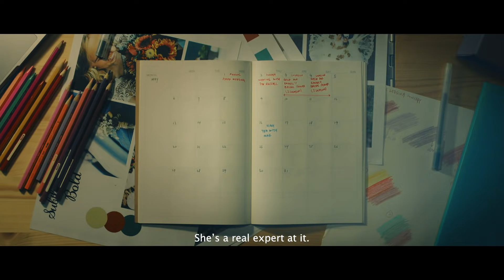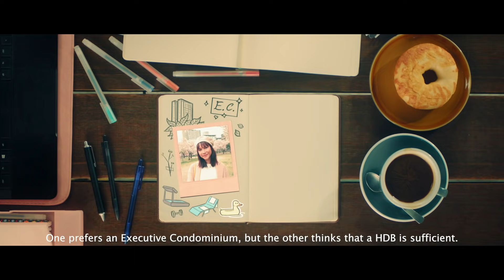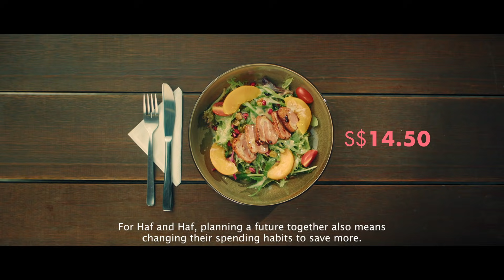Hari Raya with HafandHaf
The time has come to gather the family, seek forgiveness and play catch up! But for singles like Haf, it's time to silat the (annoying) questions 🙅‍♀ But one Caffe Latte sends her Hari Raya on a completely different course...